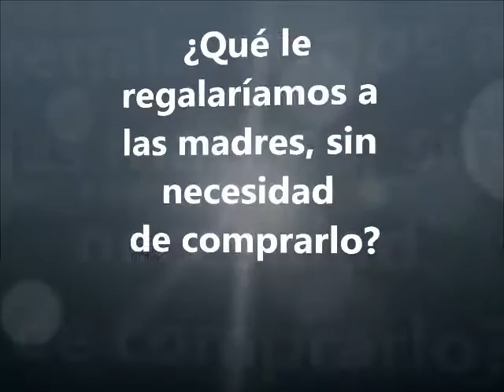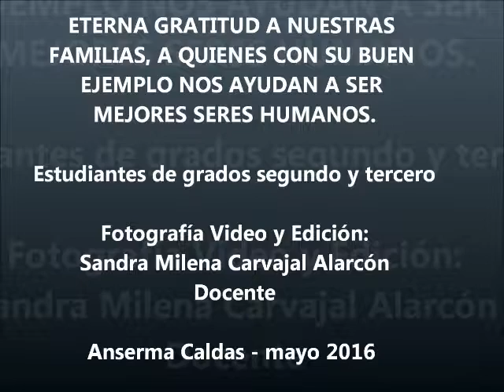GRACIAS FAMILIA - INSTITUCIÓN EDUCATIVA EL HORRO SEDE CHÁPATA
Los niños y niñas de segundo y tercero de primaria de la sede Chápata de la Institución Educativa El Horro a través de la expresión de sentimientos y valores como el amor, la gratitud, el respeto, la obediencia y el compromiso que tienen hacia sus familias, fortalecen sus habilidades comunicativas. Lo anterior con la estrategia de pensar en ¿qué podrían regalarle a quienes quieren, sin necesidad de invertir recursos económicos?